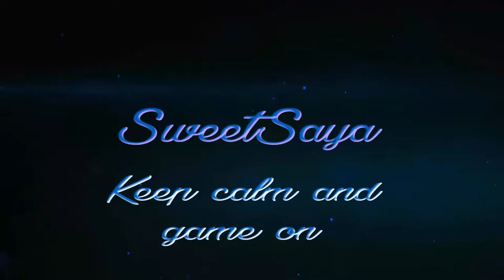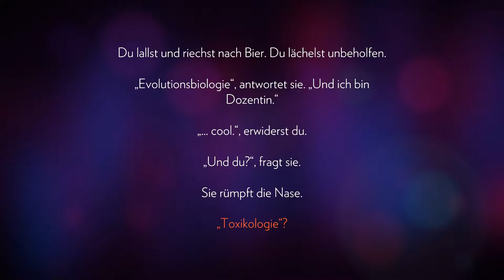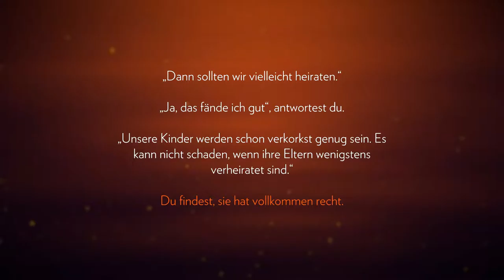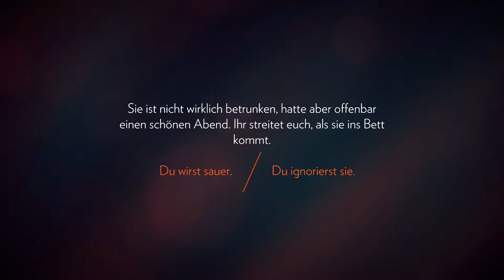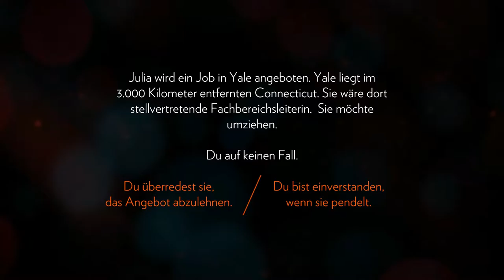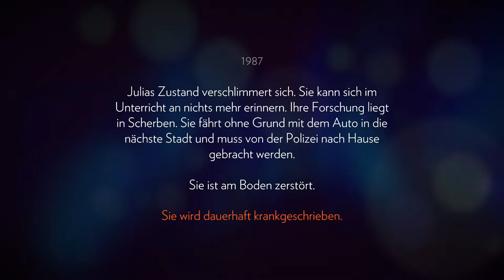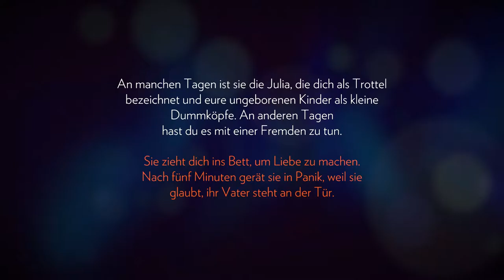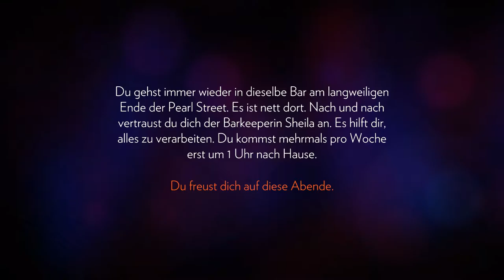Firewatch #1 Allein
Netzwerk/Partner: TGN/BroadbandTV_Gaming
Kanal: TGN

1x Corsair Force Series GS interne SSD-Festplatte 240GB (7 cm (2,5 Zoll), SATA III) rot